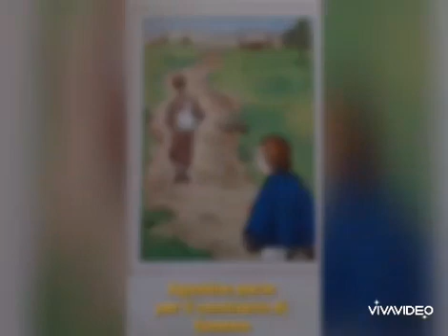7 Maggio 2020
Video da parte di Sr M Giovanna